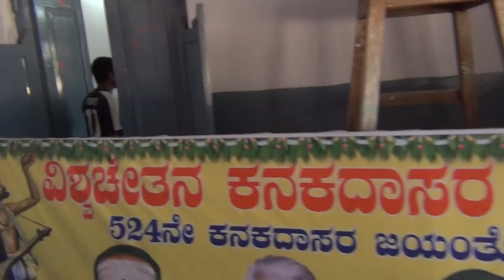Hutti Gold Mines Club Inside View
Lots of Lots of childhood memories revolves inside this club. We used to play shuttle, Chinese chakar watch cricket inside the club.